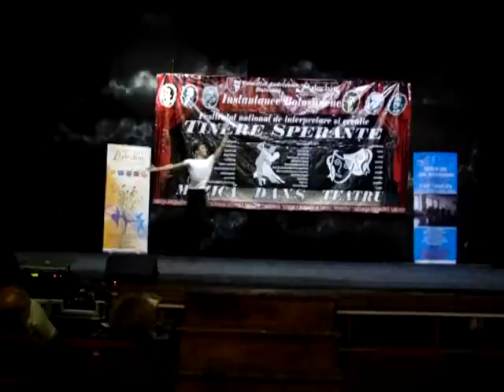Ballet Dancer - Tabăra artei coregrafice ”Arlechin”, prof. Rose Marie Bot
Tabăra artei coregrafice ”Arlechin”, 25 iulie - 7 august 2016, Pensiunea ”Fata Verde” Botoșani. Eveniment recomandat și susținut de Centrul de impresariat, organizare evenimente și spectacol